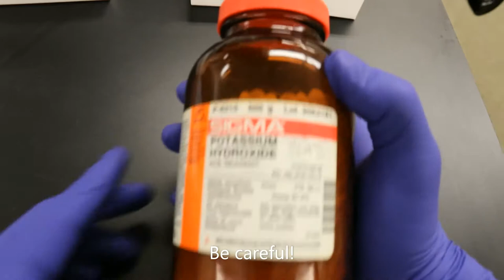Dissecting darkling beetles: ovipositor